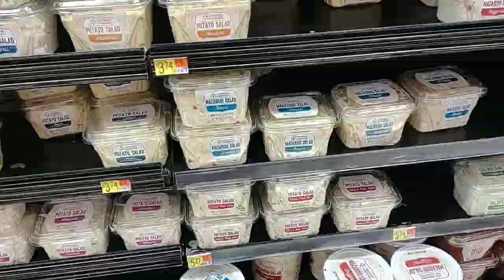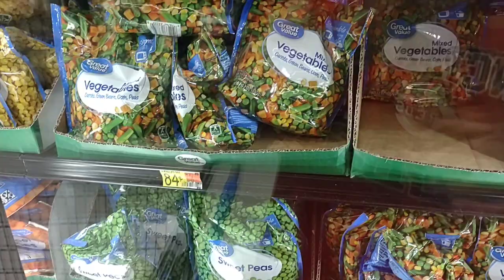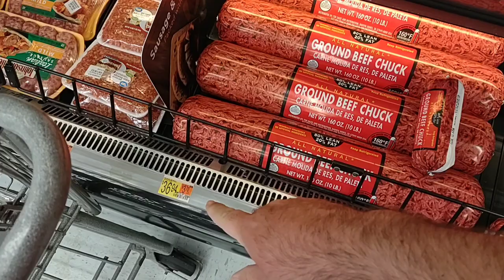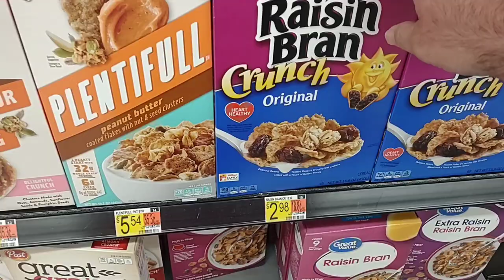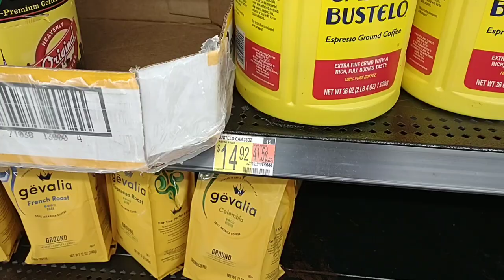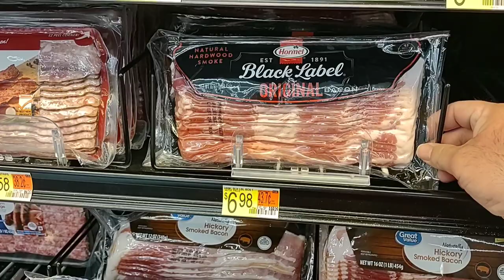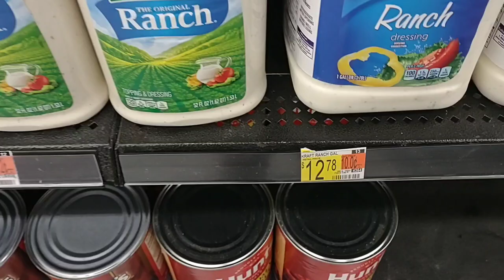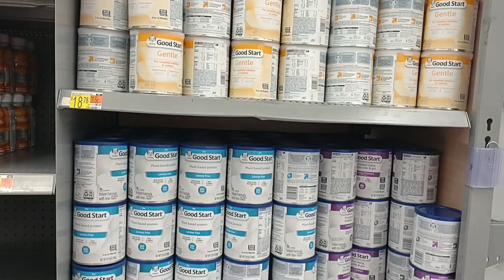MASSIVE PRICE INCREASES AT WALMART!!! - BABY FORMULA SHORTAGES! - What's Next?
In today's vlog we are at Walmart and are noticing massive price increases!  We are here to check out skyrocketing prices, and a massive baby formula shortage!  It's getting rough out here as stores seem to be struggling with getting products!